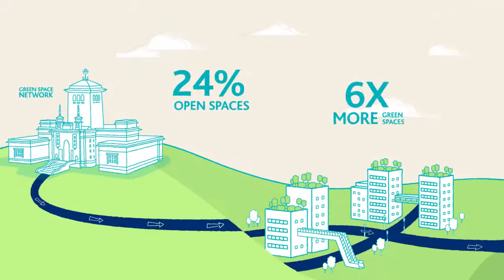IIBD - Johor Corporation - Corporate Video Production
Successful cities do not just happen. They are designed with purpose and are fit for future. This is our philosophy at Johor Corporation.